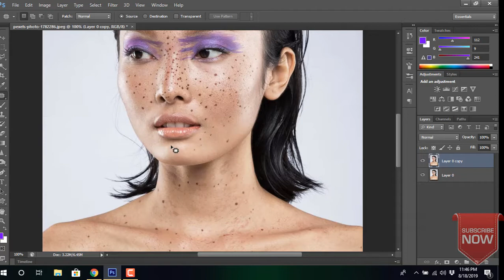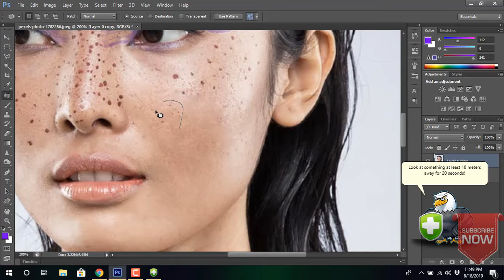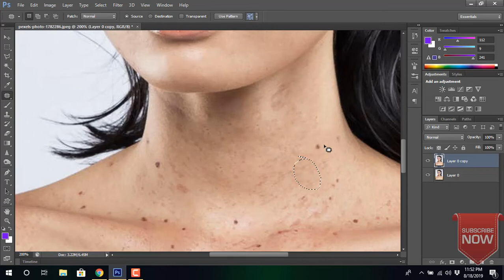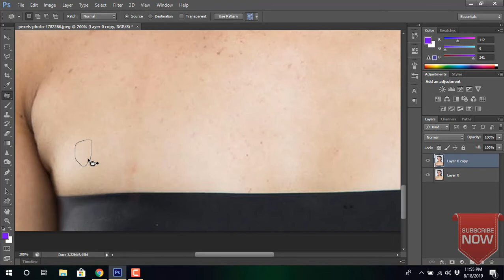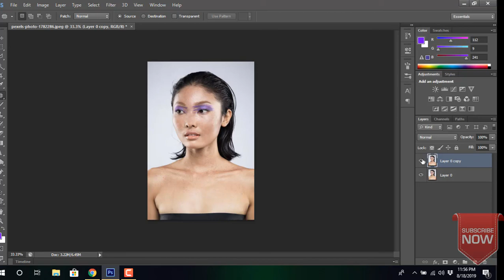How to Make Skin Clear Photoshop CS6 | Tutorial Urdu & Hindi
Hi,

Watch complete video for before and after applying the effect on the image to make skin clear and look awesome Thank you